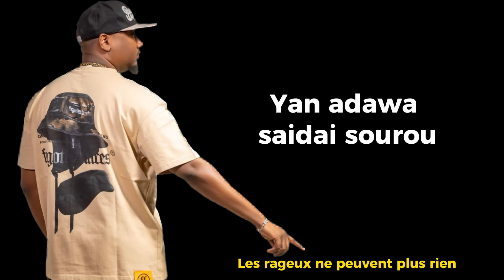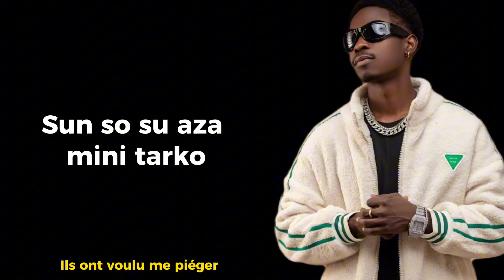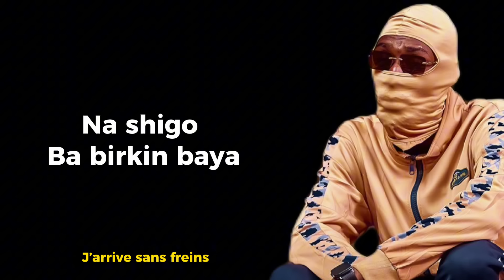Kaza Dj Master taf X ​⁠@elsa_officiel X ​⁠@choba227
Le style amapiano rencontre pour la première fois la créativité vibrante de votre DJ master Taf en collaboration avec les deux pépites du Niger, ​⁠@elsa_officiel  et ​⁠@choba227 . Kaza est une fusion innovante de rythmes envoûtants et de mélodies captivantes, qui transportera vos sens et vous fera voyager au cœur d’une ambiance unique.